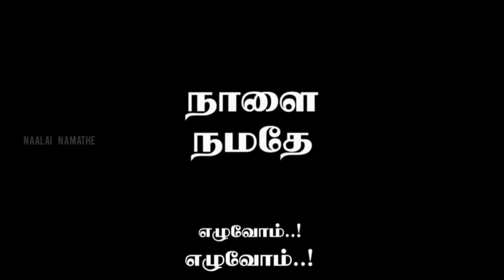Tharkuri - Tamil shortfilm 2022 | Mayilai Dheena | VjShaDhu